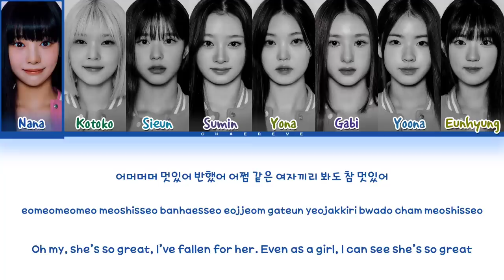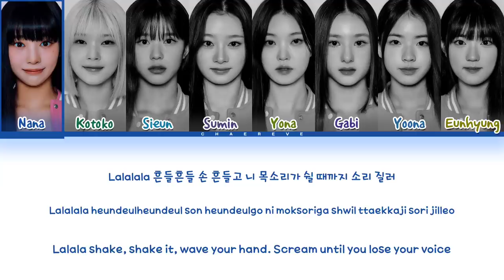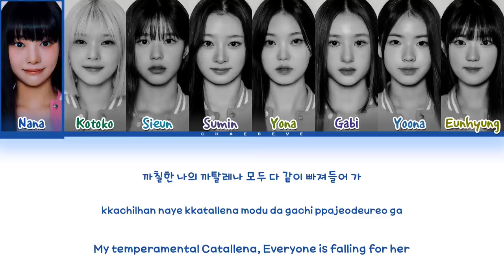[Universe Ticket] VISUAL UNIT Catallena (by ORANGE CARAMEL) Lyrics (Color Coded Lyrics)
≈ Artist: VISUAL UNIT (Universe Ticket)
≈ Song: Catallena (by ORANGE CARAMEL)
≈ Album: -
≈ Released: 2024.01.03